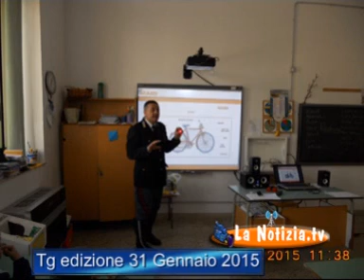Tg edizione di sabato 31 gennaio 2015